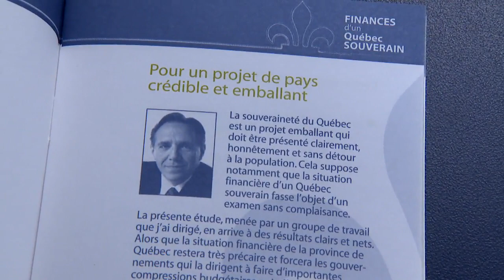Budget de l’an 1 d'un Québec souverain: «L’économie va être propulsée» - croit PSPP - reportage